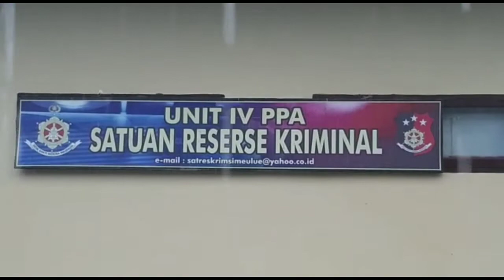Seorang Ayah Angkat Tega Cabuli Anak angkatnya. Unit PPA sangat Geram dan meringkus Pelaku.